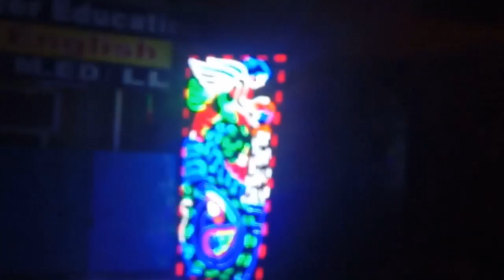Electronic Art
IndianRailway Railway trains Durga pooja outside decoration with Electronics art work